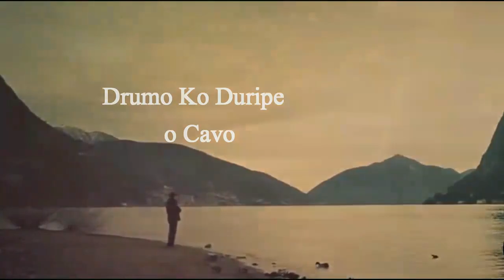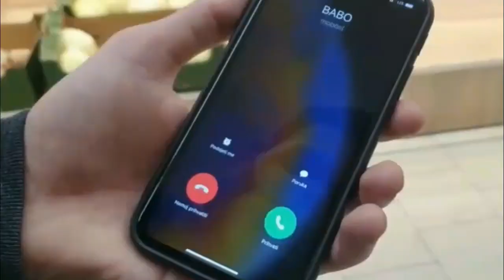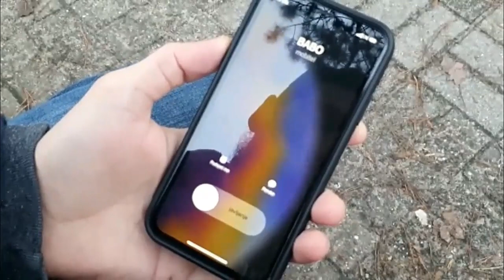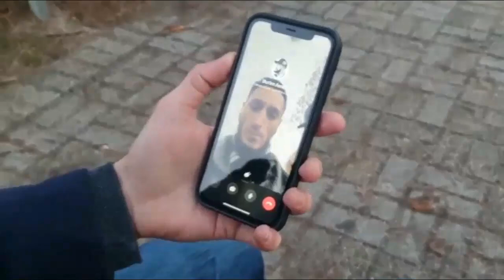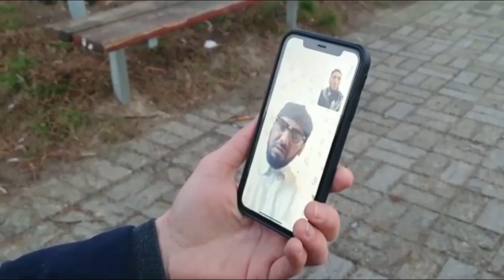ISLAMSKO SERIJA ROMANE O DAD THAJ O ĆAVO KI TESKO SITUACIA 2021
Audio & Video : Burim Ameti

Romane Islamsko Serije